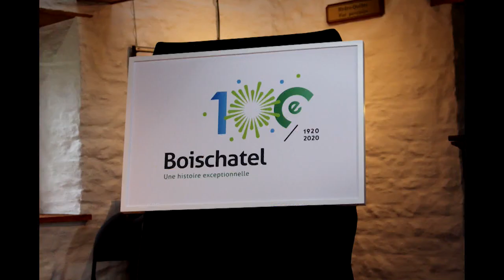Boischatel: 100 ans d'histoire à célébrer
Boischatel va célébrer son 100e anniversaire de fondation en 2020. La municipalité a dévoilé, dernièrement, une partie de la programmation du centenaire. Les détails avec le maire Benoît Bouchard, le président du comité organisateur, Émile Brassard-Gourdeau, et le directeur général de la Caisse Desjardins des Chutes Montmorency, Stéphane Dubé.